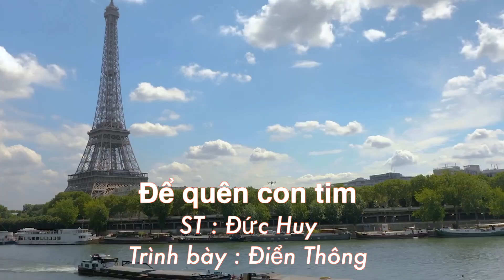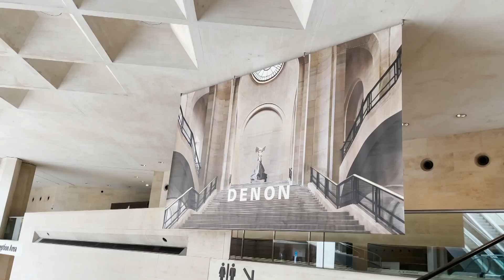De quen con tim - Dien Thong